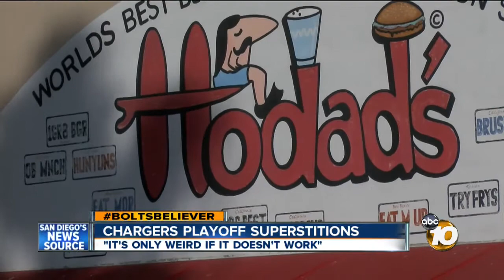Chargers' winning streak brings out rituals, superstitions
As the Chargers got back to work Wednesday in preparation for their playoff game in Denver, 10News talked to some members of the team and fans around San Diego about any rituals or superstitions they believe are keeping this winning streak alive.